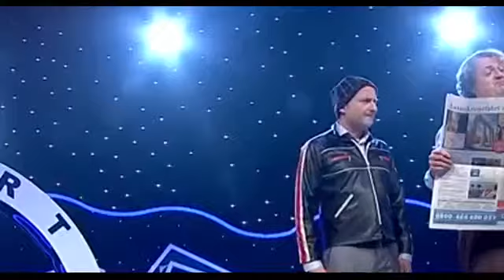Kabaret Moralnego Niepokoju – Holandia